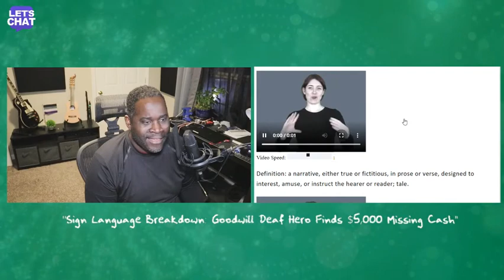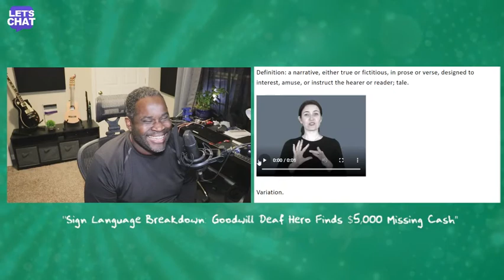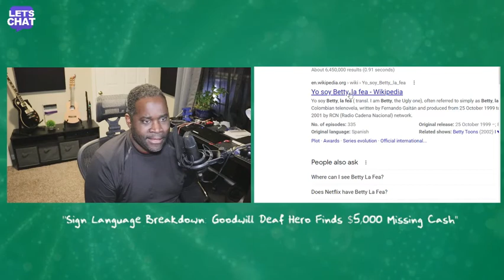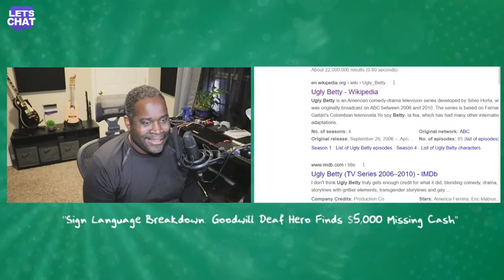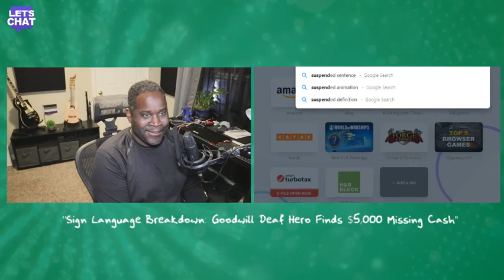"Deaf Girl Finds $5,000 at Goodwill-RETURNS IT!" | LET'S SIGN